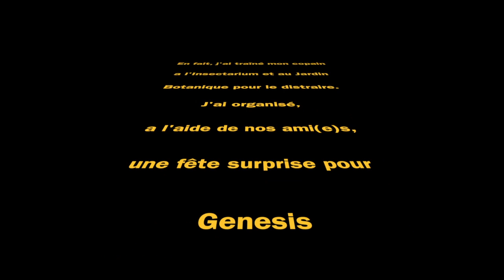TROIS EN UN! JOYEUX ANNIVERSAIRE!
SOUSCRIVEZ MES RATONS!

First song by: Ellie Goulding (Coos Remix)
Song Title: Anything Could Happen

Second song by: Miley Cyrus
Song Title: We Can't Stop